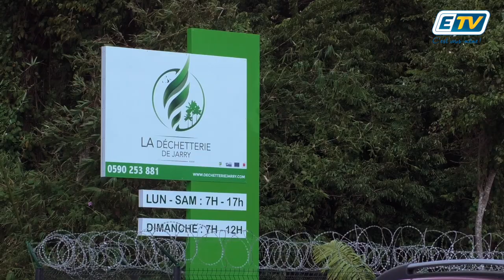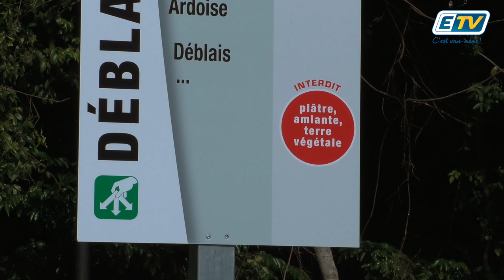Une nouvelle déchèterie dédiée aux professionnels à Jarry